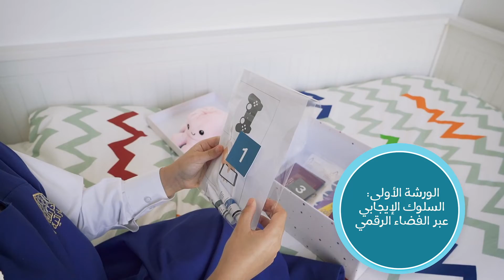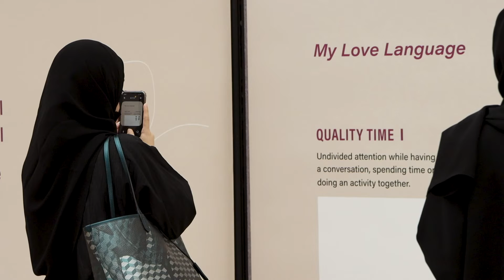6th National Bullying Prevention Week- الأسبوع الوطني السادس للوقاية من التنمر في البيئة المدرسية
مؤسسة دُبي لرعاية النّساء والأطفال تستهل فَعاليّات الأُسبوع الوطنيّ السادِس للوقاية من التنمّر بكلمة سَعادة شيخة سعيد المنصوريّ المُدير العام بالإنابة كَشفت فيها أبرز ما سَتُقدّمه المُؤسسة من مُبادرات توعويّة لنشرِ ثقافة مُواجهة التنمّر في البيئة المدرسية

DFWAC kicked off its participation in the 6th National Bullying Prevention Week; with a speech from H.E Shaikha Saeed Al Mansouri, Acting Director-General of DFWAC, highlighting the most prominent awareness-raising initiatives that the foundation will launch to promote the anti-bullying week in the educational setting.